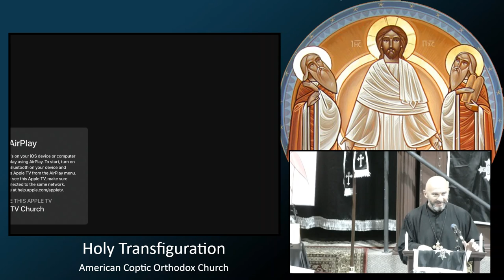HTC - Eve of Tuesday Pascha- Sermon by Archdeacon Mark Soliman